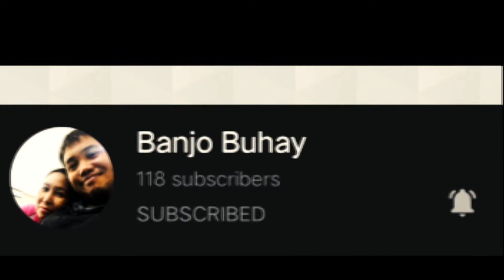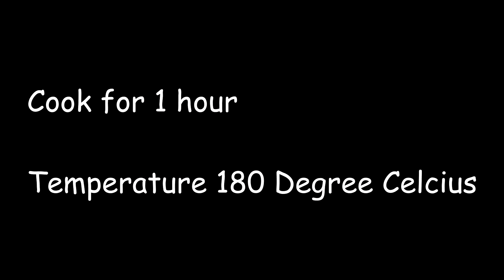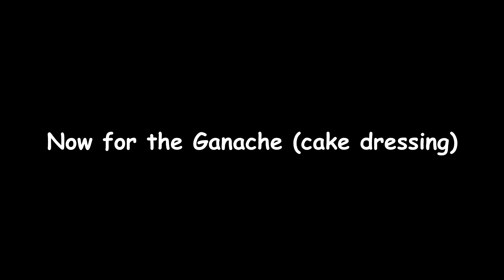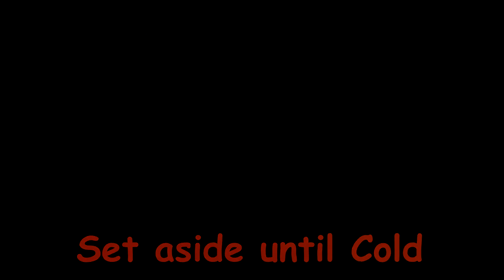SWAK_SA_BUDGET_NA_CAKE NGAYONG HOLIDAY SEASON